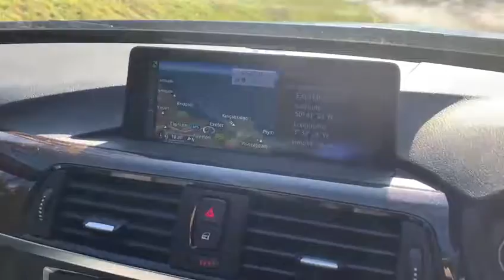BMW 3 Series